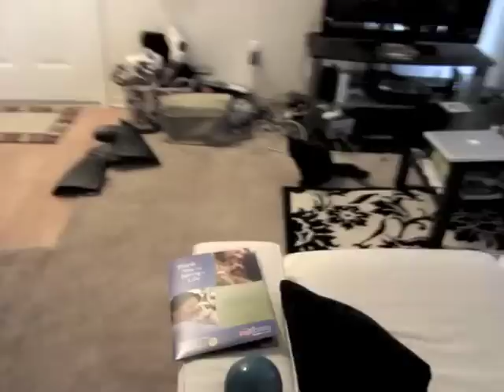Inigo Montoya the cat!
The day we brought the kitty home. The internet loves kitties.